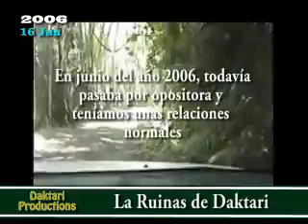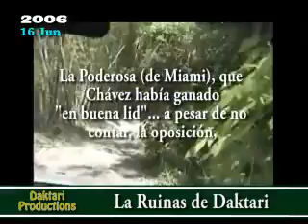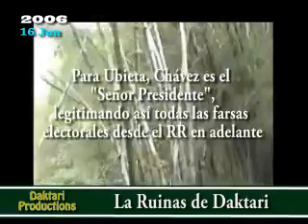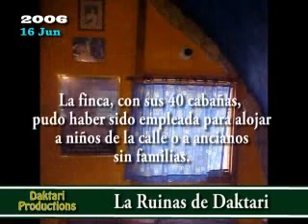Yo sí puse mis carros 1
Muchos ignorantes me invitan a que regrese de Miami y ponga mis carros de barricadas, en esta guarimba de 2014.  ¿Cuáles carros?  Todos ellos, camiones, tractores, minishovel, junto con mi casa fueron reducidos a polvo y escombro en la guarimba de 2004: ¿cuáles carros?